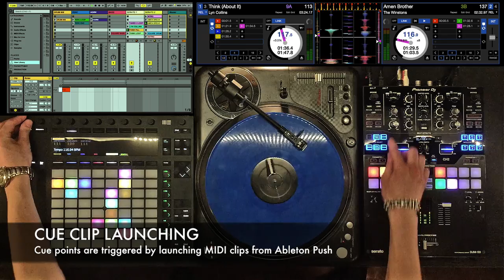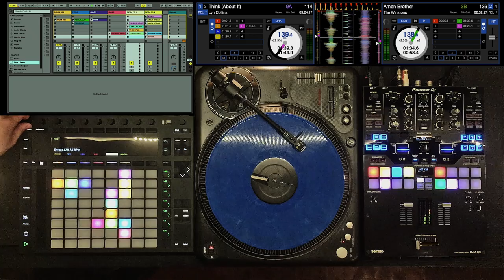Ableton Link MidiTablism